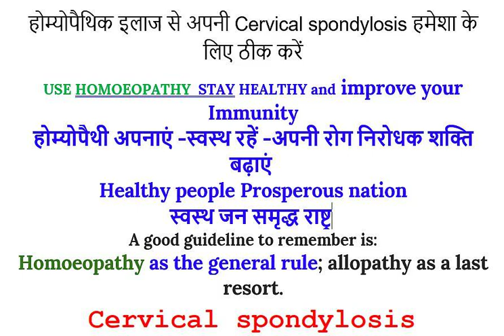Cervical spondylosis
(ALWAYS CONSULT YOUR DOCTOR BEFORE USING ANY MEDICINE)